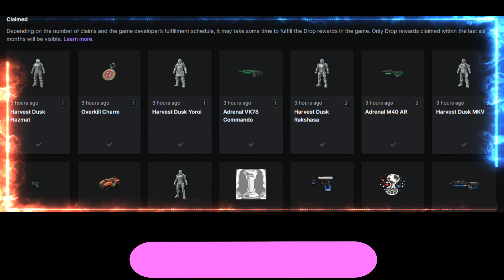*New* Twitch Drop Halo Infinite Item Shop [June 1th, 2024] (Halo Infinite) No Daily Day 34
Day 1 - May 31st  These could also be earned on Day 2 or 3
Watch 3hrs
Harvest Dusk Armor Coatings
• MK5B
• Rakshasa
Adrenal Weapon Coating – AR
Streams

Day 2 – June 1st These could also be earned on Day 3
Watch 3hrs
• Hazmat
• Yoroi
Adrenal Weapon Coating – Commando
Overkill Weapon Cham
Halo Infinite Item Shop
Update Item Shop At 10pst On Tuesday